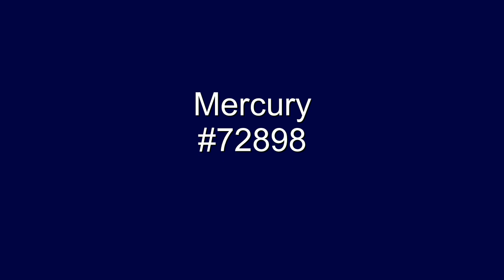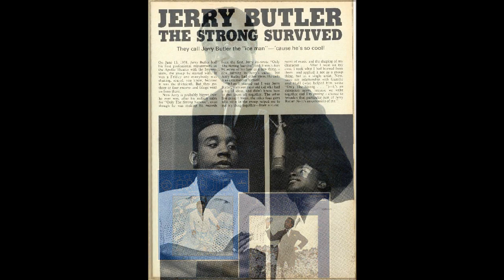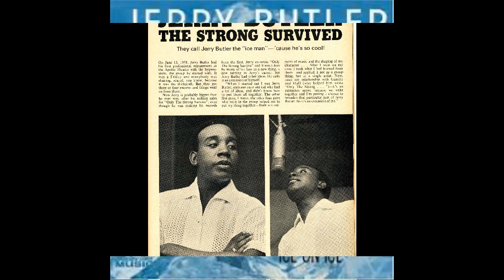Only The Strong Survive - Jerry Butler - 1968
Only The Strong Survive was originally an album track on Jerry Butler's comeback album, The Iceman Cometh. It was only after Butler's wife said she liked the song and after some DJ's started playing it and audiences started requesting Butler to sing it during his live appearances, that it was released as a single. Only The Strong Survive rose to #1 on the Cash Box chart, week ending 4/5/69 and became the biggest selling record of Butlers career.